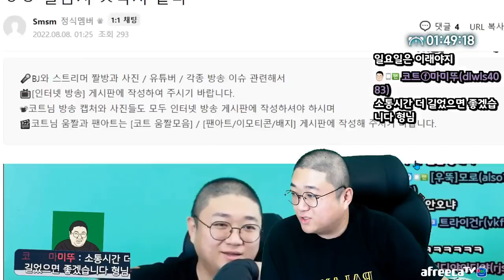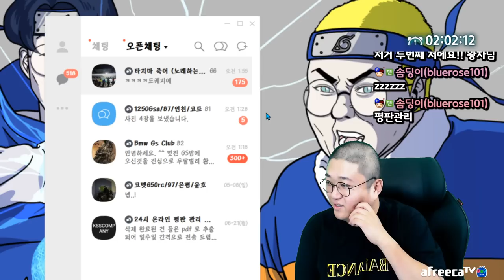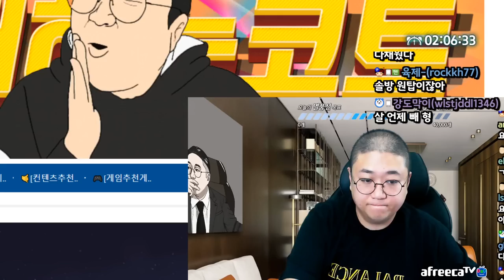공개연애하는거 별로지않아? (22.08.07-3)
[음원출처]